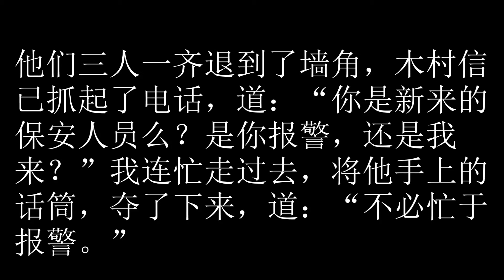卫斯理之蓝血人 88